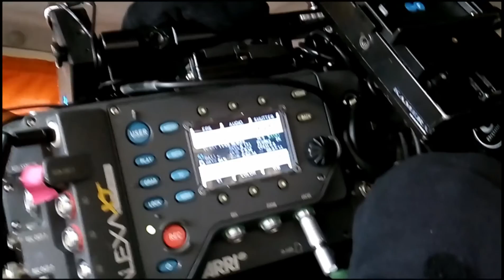Оккупированные 2. Репортаж со съёмок фильма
Репортаж со съёмок второго сезона норвежского сериала Оccupied.
Видео из "Бельгийского дневника" видеоблогера Александра Бурея.